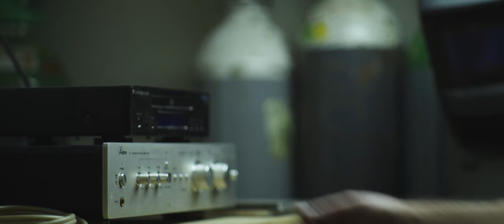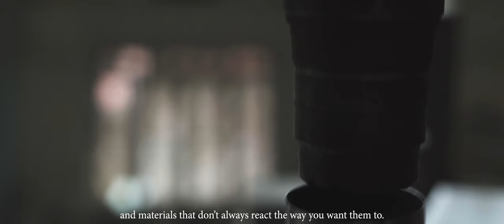Exclusive: Meet the Men Carrying on Dario Pegoretti's Legacy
In 2018, the bike world lost charismatic Italian frame builder, Dario Pegoretti. But while riders around the globe collectively mourned the passing of an outsize talent, for Dario’s close-knit team, the loss was deeply personal. Thankfully, the Pegoretti team decided to continue the work of their amazing friend, and in this Bicycling exclusive video shot late last year at their Verona ‘Bottega’, Dario’s workshop leader, Pietro ‘Pero’ Pietricola, shows us some of the effort and artistry involved in creating a Pegoretti steel bicycle frame.